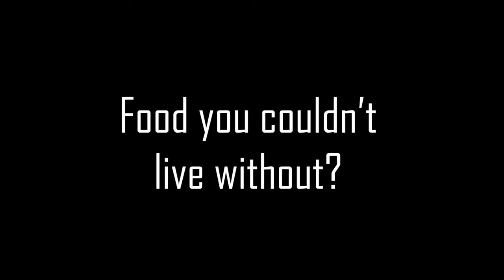Get to Know | Zack Minney | YSU Baseball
We get to know Zack Minney of the Youngstown State baseball team. Zack is a Chemical Engineering major and a native of Elyria, Ohio.